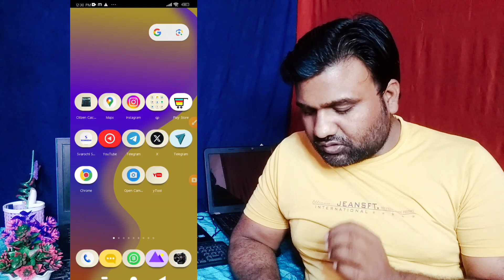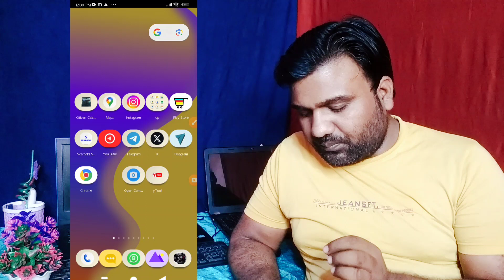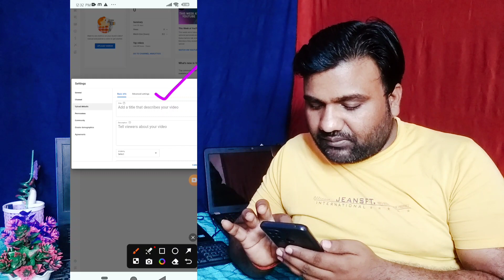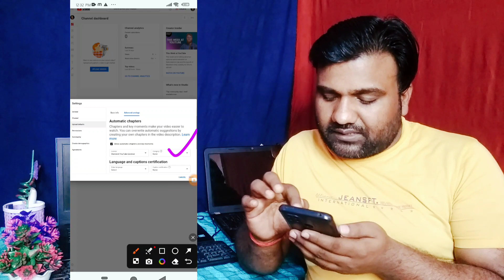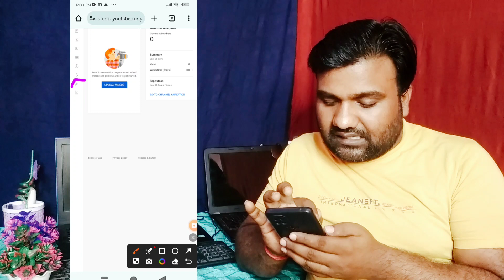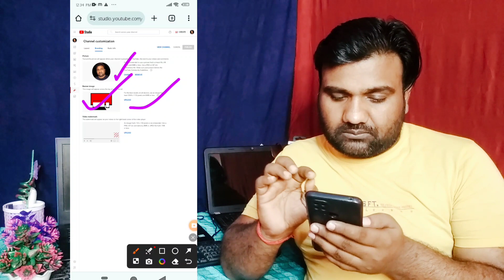Vlog Channel Settings |vlog channel ka settings kaise kare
Vlog चैनल वाले ध्यान दो वरना फूटी कौड़ी नहीं मिलेंगी| Vlog Channel Settings ‎@ActiveRahul

Youtube Channel बनाकर पैसे कैसे कमाए || Motivational Video In Hindi By Mahendra Dogney

vlog channel full setting in hindi 2022
vlog setting
blog channel settings
vlog channel settings
vlog channel ka settings kaise kare
vlog channel kaise banaye
blog channel kaise banaye
how to create vlog channel
how to create blog channel

kewword:-

vlog setting
blog channel settings
vlog channel settings

Hashtags

Rajnish Chaudhari (Rajne Tech)
From - sultanpur (UP) INDIA @Rajnetech